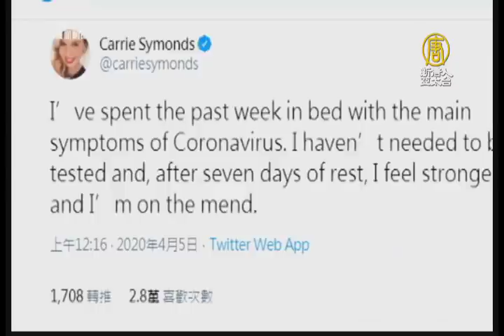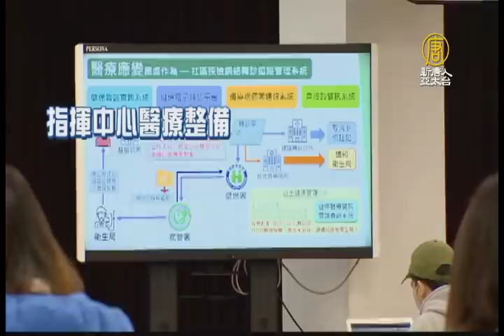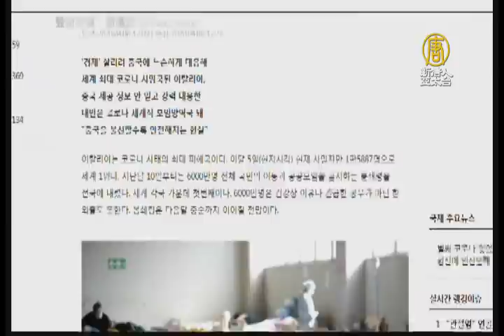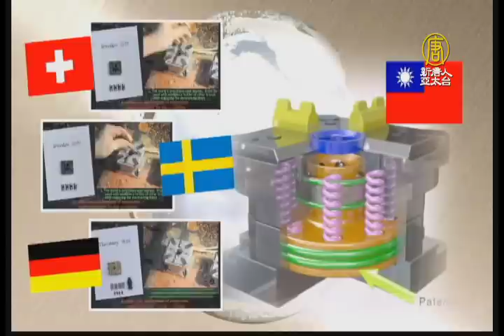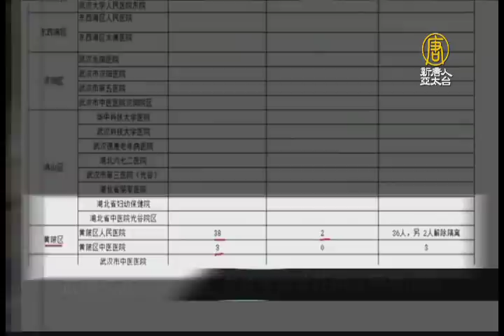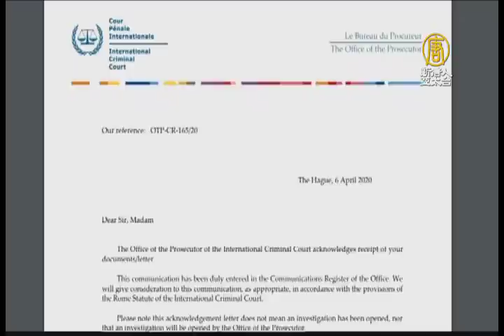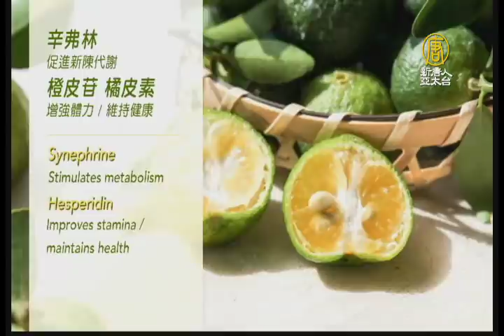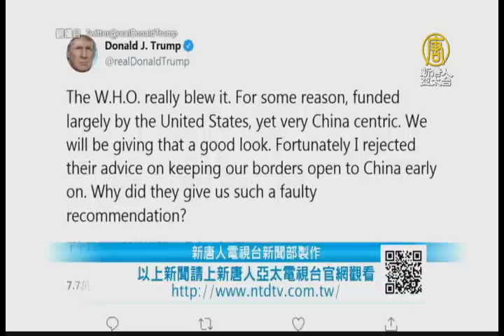【早安新唐人】4月8日早安新唐人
◎川普：WHO繞著中共轉 美中止資助

◎安倍宣布緊急狀態 日媒估消費蒸發七千億

◎武漢今解封！至少2萬人湧珠三角

◎政院兆元紓困！自營工作者一次發3萬元